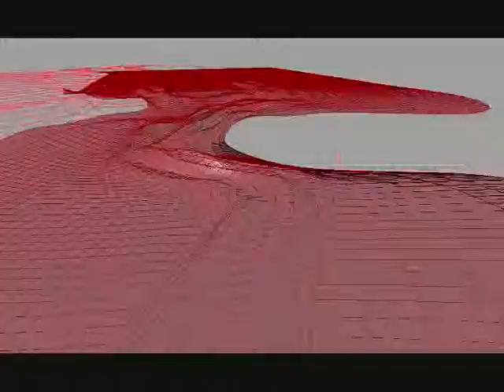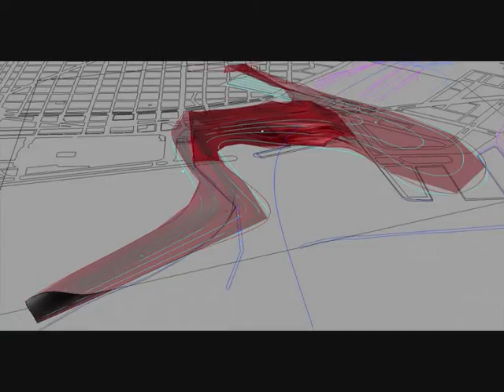UAP WORKSHOP TRAILER2.wmv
Trailer del Nuevo Workshop de la Unidad de Arquitectura Paramétrica